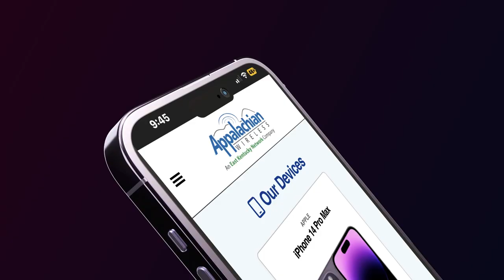Medical Cannabis Has Been Legalized in Kentucky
In an effort to combat the opioid epidemic and provide pain relief, Kentucky Governor Andy Beshear and lawmakers signed Senate Bill 47, which legalizes medical cannabis in Kentucky.